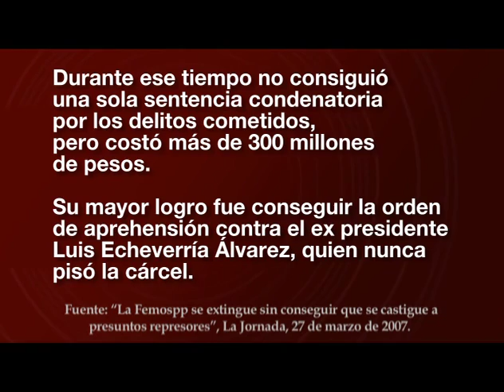Movimientos Armados en México Parte 3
"Lic. Porfirio Muñoz Ledo" "Bitácora Mexicana" canal 34 Carlos Montemayor Escritor, ensayista, poeta, traductor, activista y tenor.UAM Antología personal. Cuentos gnósticos.La fuga.Tres Contemporáneos El último romántico